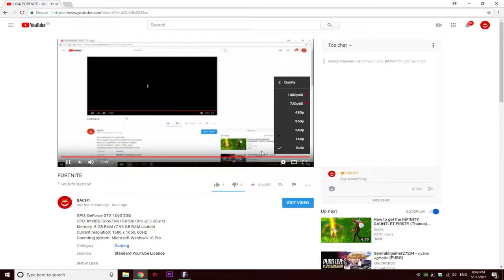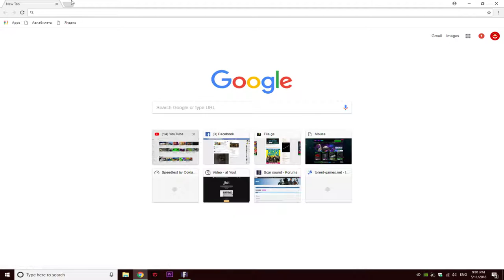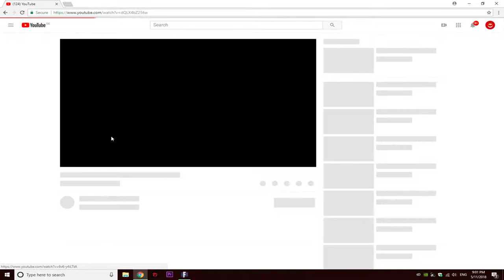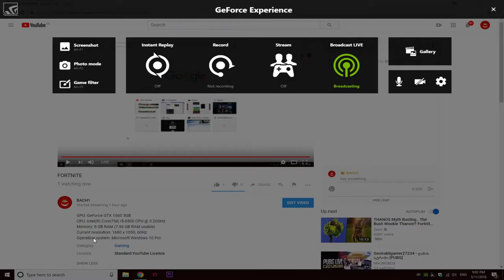FORTNITE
GPU: GeForce GTX 1060 3GB
CPU: Intel(R) Core(TM) i5-6500 CPU @ 3.20GHz
Memory: 8 GB RAM (7.96 GB RAM usable)
Current resolution: 1680 x 1050, 60Hz
Operating system: Microsoft Windows 10 Pro